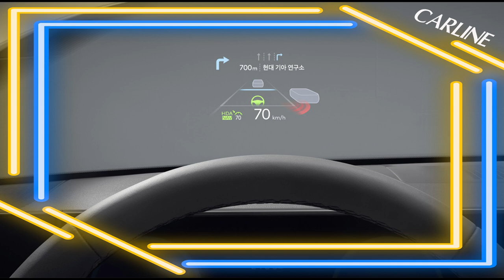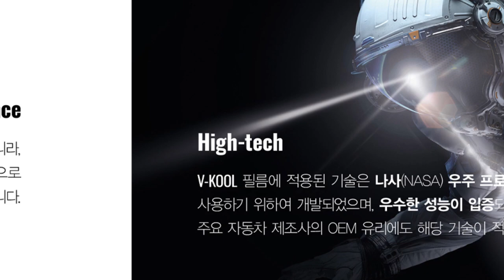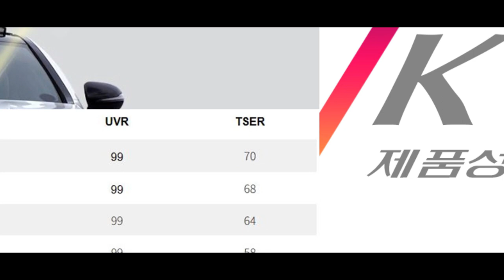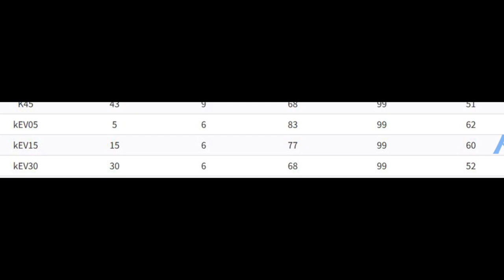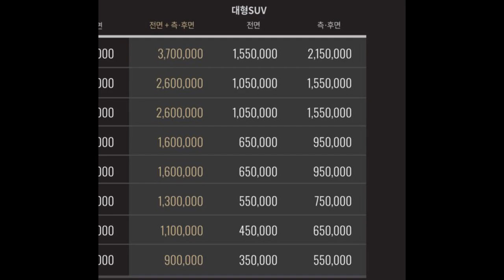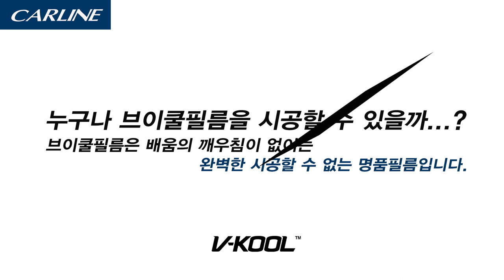카라인TV] 2024년형 그랜저GN7 외형,내형 디자인 살펴보기 / 브이쿨 반사필름 시공 후 미적디자인 체크 / 국내 반사필름 브랜드파워 1등 브이쿨K 시공기도 살펴보세요.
2024년형 그랜저 GN7 외형,내형 디자인 살펴보기 / 브이쿨 반사필름 시공 후 미적디자인 체크 / 국내 반사필름 브랜드파워 1등 브이쿨K 시공기도 살펴보세요.
신차구입&신차썬팅 전 참고하시기 바랍니다.

안녕하세요
카라인TV에서는 자동차관련 다양한 시공기를 등록 할 예정입니다.
저희 카라인은 26년전통의 멀티자동차 매장을 창원에서 운영중에 있으며
매일 다양한 차량관련 작업을 진행하고 있습니다.
동영상 제작에 부족한점은 많지만 완성도 높게 작업되는 썬팅,블랙박스,오디오,PPF등
고객님들이 궁금해하는 작업내용을 간단히 포스팅할 예정이니 참고하여 주시기 바랍니다.
지금은 시작이라 다양한 포스팅영상이 많이 없지만
시간이 지나 저희 카라인TV의 포스팅자료가 쌓이면 고객님이 필요하신 자료검색이되어
작은 도움이 분명될거라 생각듭니다.
앞으로 많은성원과 관심 부탁드립니다.

[창원 카라인 취급상품]
1. 더스미스 창원 공식대리점
2. 브이쿨 창원 공식대리점
3. 현대,기아 TB테크 창원 공식대리점
4. PPF
5. 블랙박스
6. 보조배터리
7. 네비게이션
8. 어라운드뷰
9. 유리막코팅
10. 신차패키지

[신규 사업분야]
A. 캠핑카 오디오및 노래방 시스템 작업
B. 전기스쿠터, 전기자전거, 전동킥보드 점검및수리

카라인 고객상담

26년 전통 차량 인스톨격력을 바탕으로 고객님의
소중한 차량을 정성을 다해 인스톨하겠습니다.

카라인 고객상담 ( 창원썬팅 잘하는집)
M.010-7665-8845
카카오 문의 ~~친구찾기~~검색ID :  carline
주소ㆍ경상남도 마산회원구 봉양로 185

카라인 온라인 바로가기 링크

관련키워드]

오늘도 모두 고생하셨습니다.